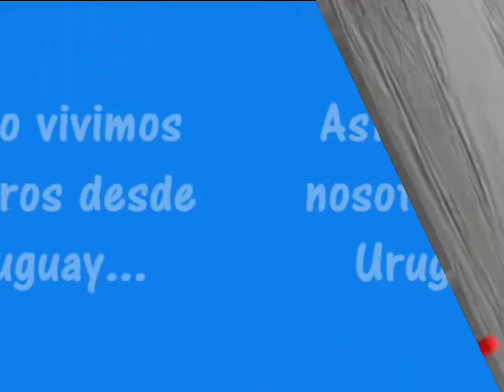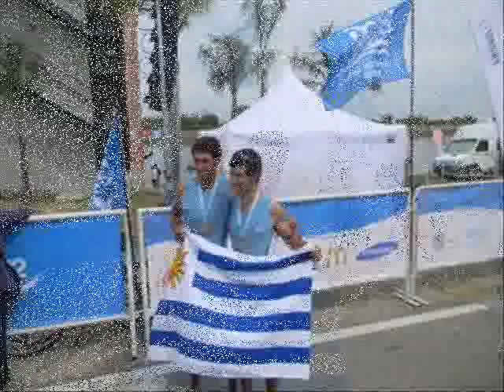Reconocimiento a Emiliano Dumestre y Rodolfo Collazo Clasificados a los JJOO Londres 2012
Breve video con filmaciones y fotos de estos dos grandes atletas que tiene el Uruguay, Emiliano Carmelitano que por 1era vez participara en un JJOO y el coloniense Rodolfo que por 3era vez dira presente en los JJOO.
Consiguiendo la medalla de bronce en el PreOlimpico de Tigre (ARG) consiguen la clasificacion a los JJOO.